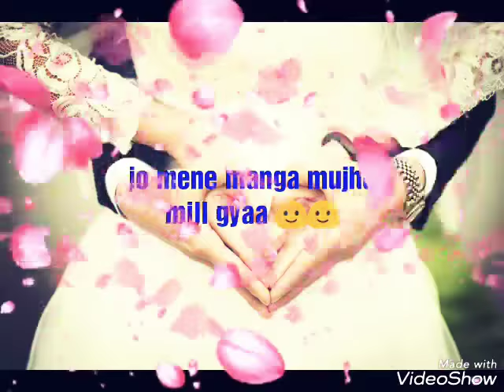Oo mere rabba tera shukriya song status....